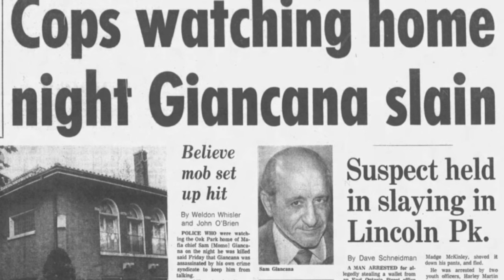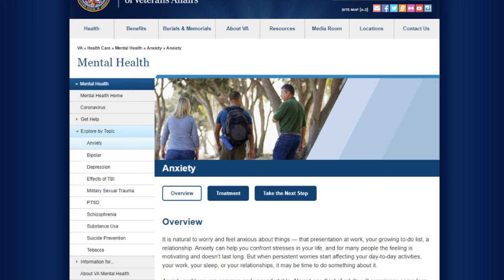Underword Enigima: Sam Giancana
Retired Intelligence Detective Gary Jenkins brings you the best in mob history with his unique perception of the mafia. The interview on Gangland Wire explores the enigmatic life of Sam Giancana, a prominent figure in the Chicago mafia world. Giancana's rise from the 42 gang to the Chicago Outfit, his connections with Al Capone, alleged involvement in JFK's election, and partnerships in illegal activities are detailed. The host discusses Giancana's collaboration with Richard Cain, his death in 1975 with various conspiracy theories, and his enduring legacy in organized crime and espionage. Listeners are invited to engage in discussions on the intricate intersection of crime and political intrigue.